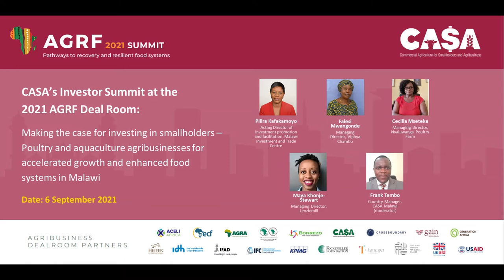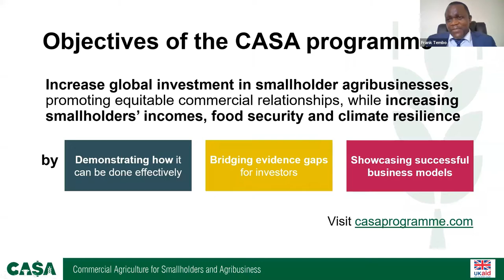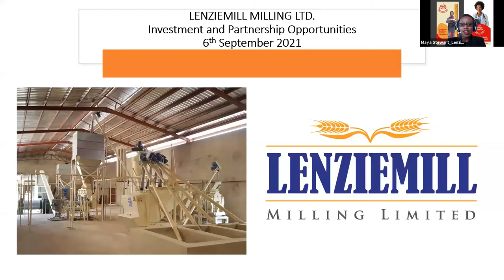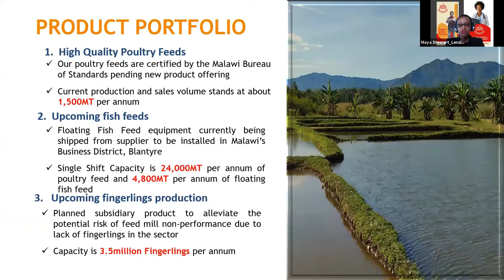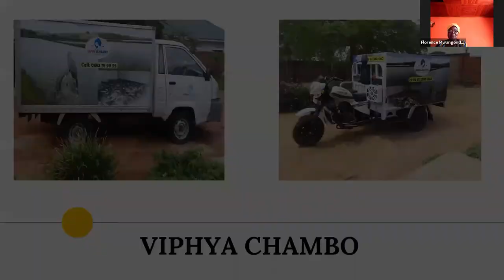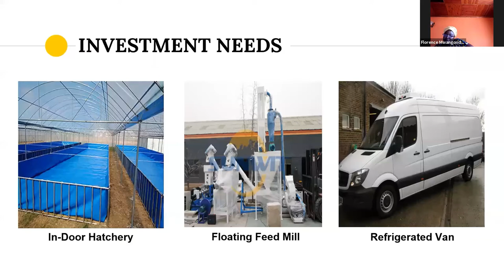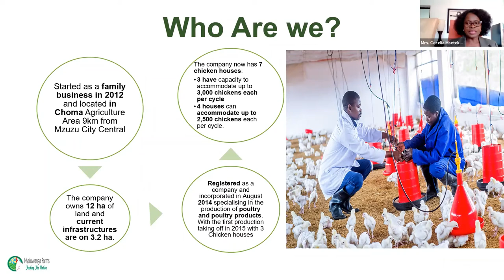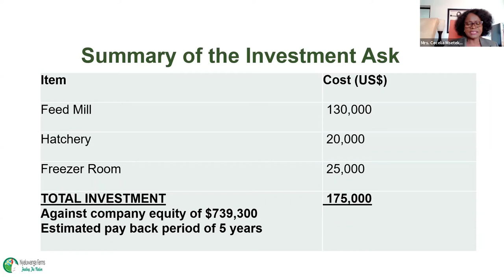AGRF Deal Room 2021 | Investing in smallholders in Malawi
CASA's Investor Summit at AGRF's Deal Room 2021

The objective was to stimulate behavioural change of investors, policy makers and other stakeholders on agricultural investments by demonstrating the commercial and development potential of smallholder sourcing models.

CASA Malawi presented three pitches by African women CEOs. Each effectively demonstrated the commercial and development potential of small-scale sourcing models in poultry and/or aquaculture. The proposed investments reduce Malawi’s dependence on imports feed products

Lenziemill Milling Ltd, established in 2017, is primarily focused on Livestock feed milling, agro processing and contract farming. They currently produce both commercial layer and broiler feed. The pitch by Maya Khonje-Stewart sought $3m to develop fingerling and feed production facilities in poultry, aquaculture and areas including petfood.

Viphya Chambo is the biggest fish farm in northern Malawi. The farm produces and supplies Tilapia (Chambo).It has 3.5 hectares of fishponds. Installing a greenhouse structure ensures continued reproduction of fingerlings during winter Viphya Chambo. ensures continued production of fingerlings during winter by Viphya Chambo. The pitch by Florence Falesi Mwangonde sought $678,000 to install in-door hatchery, a small-scale feed mill, and refrigerated van.

Nyaluwanga Poultry Farm, established in December 2014, specialises in producing high quality poultry and poultry products. Nyaluwanga works with aspiring small-scale poultry farmers, helping them start their own poultry business by providing advice and planning. The pitch by Cecelia Mseteka sought $175,000.

These 3 businesses are a selection of the 20 poultry and aquaculture businesses supported  CASA Malawi team to be investment ready. Finally, Pilira Kafakamoyo, from the Malawi Investment and Trade Centre (MITC) reminded investors that the agricultural and agri-processing sectors are priority sectors. She also set out the support available to investors MITC.

Further information